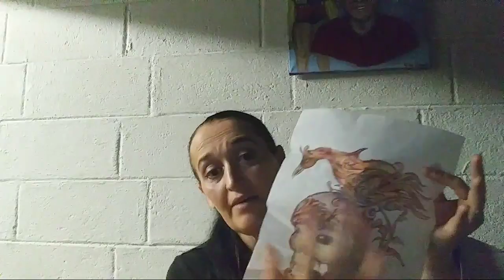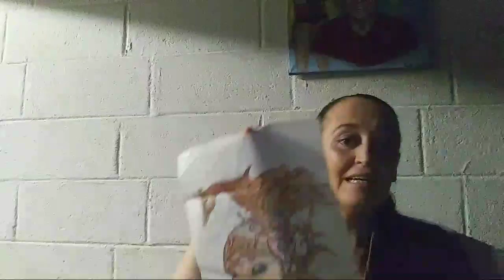What's On Charlene's Art Corner Tomorrow